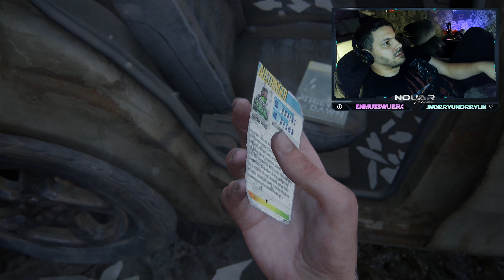The Last of Us Part II: In Erinnerungen schwelgen... #12 [Let's Play] [Deutsch] [4K] [60FPS]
Der 12. Teil unseres Let's Plays von The Last of Us Part II führt uns weiterhin durch Seattle und wir rächen Joel... Seattle ist wunderschön aber auch gefährlich!

Wir erinnern uns eine Zeit in der wir mit Joel und Tommy unterwegs waren. Tommy hat mir sogar gezeigt wie man mit dem Scharfschützengewehr schießt.

The Last of us Part II ist das lang erwartete und höchst umstrittene Survival Horror Game von Naughty Dog.

Grafisch einfach ein Leckerbissen!

▪ TITEL: The Last of us Part II
▪ ENTWICKLER: Naughty Dog
▪ PUBLISHER: Sony Interactive Entertainment

▪ SYSTEM: PS4
▪ GENRE: Survival-Horror

Der Spieler steuert den Charakter Ellie aus der Third-Person-Perspektive durch eine postapokalyptische Version der USA. Während ihres Überlebenskampfes trifft Ellie wie im ersten Teil auf sogenannte Infizierte. Dabei handelt es sich um Menschen, die durch eine Pandemie in monströse Wesen verwandelt wurden. Neben den bereits aus The Last of Us bekannten Gegnertypen, kommen weitere Varianten an Infizierten hinzu. Beispielsweise die Shambler, die gasförmige Säure verspritzen und sehr viel Schaden einstecken können. Neben den Infizierten droht auch Gefahr durch menschliche Fraktionen, wie die Washington Liberation Front, die mit Kampfhunden Jagd auf andere Überlebende machen.

Um sich der Gegner zu erwehren, kann der Spieler zahlreiche Waffen, wie Messer, Schrotflinten, Pistolen oder Pfeil und Bogen nutzen. Es gibt Optionen Waffen und die Fähigkeiten von Ellie im Verlauf der Geschichte weiter zu verbessern und individuell an den Spielstil anzupassen. So ist es möglich eine Konfrontation direkt auszutragen, aber auch Stealth-Angriffe auszuführen und sich an Gegner anzuschleichen. Im Gegensatz zu der Figur Joel aus dem ersten Teil ist Ellie mobiler, kann jetzt auch springen, ausweichen und kriechen, sich so beispielsweise in hohem Gras verstecken. Es gibt auch einen Hörmodus, der es erlaubt Feinde durch den im Modus verbesserten Hörsinn zu orten, wobei sie eine Umrandung bekommen, die durch Wände und Objekte hindurch sichtbar ist  ähnlich wie „Adlerauge“ in Assassins’s Creed.